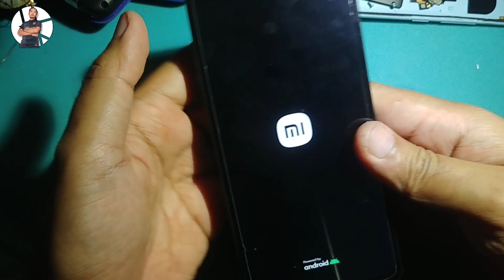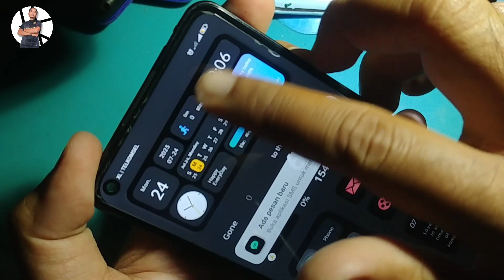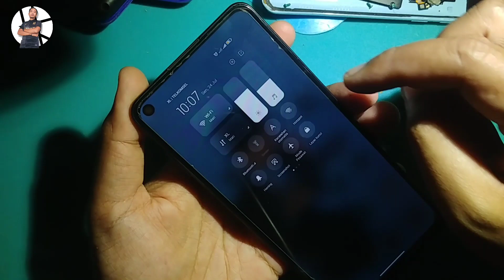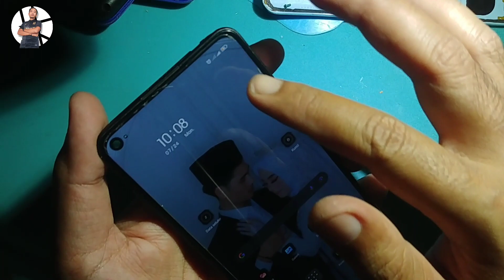REDMI NOTE 9: CIRI-CIRI MASALAH DI IC RF/PA